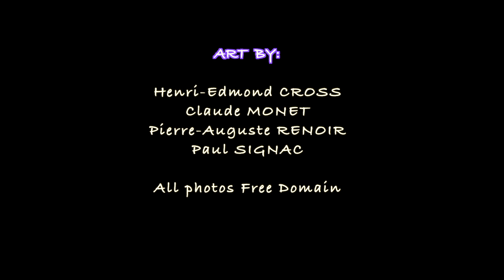Riviera Transcendence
Music AND Photo Compilation By Sven Erik Golden

Music from the album "A GATHERING OF FORCES" by Sven Erik Golden

ART BY:

Henri-Edmond CROSS
Claude MONET
Pierre-Auguste RENOIR
Paul SIGNAC

All Photos Free Domain